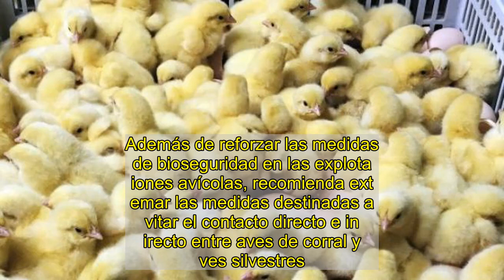Cantabria activa el protocolo de actuación ante la detección de un caso aislado de gripe aviar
Aumentan los casos de gripe aviar.An Ming / EFELa Consejería de Desarrollo Rural, Ganadería, Pesca, Alimentación y Medio Ambiente ha activado el protocolo de actuación en Cantabria ante la presencia de un caso aislado de gripe aviar hallado en un halcón peregrino localizado en el municipio de Noja.El laboratorio central de veterinaria de Algete (Madrid) ha confirmado la detección del virus de Influenza Aviar de Alta Patogenidad (IAAP) H5N8, una cepa que no afecta al ser humano, es decir, no zoonósica, y que no se trasmite ni por el consumo de carne de ave ni de huevos, según informa el Gobierno de Cantabria en un comunicado.Estas medidas forman parte de los protocolos establecidos por el Ministerio, que el pasado 11 de noviembre informaba de la declaración de España como zona de riesgo alto/moderado de Influenza Aviar de Alta Patogenidad (IAAP) H5N8 tras la aparición de brotes de este tipo de enfermedad en aves silvestres de Europa.Alerta en Europa: piden intensificar la vigilancia para evitar "posibles brotes" de la gripe aviarLa Consejería ha notificado de manera inmediata a la Red Sanitaria de Alerta Veterinaria del Ministerio de Agricultura, Pesca y Alimentación, informando al sector de la detección del caso y de las medidas de actuación correspondientes.También ha dado cuenta a los ayuntamientos situados en al área de influencia para que informen a sus vecinos mediante el correspondiente bando de las medidas preventivas que deben adoptar.Además de reforzar las medidas de bioseguridad en las explotaciones avícolas, recomienda extremar las medidas destinadas a evitar el contacto directo e indirecto entre aves de corral y aves silvestres.De esta manera, se establecen dos zonas de actuación: una de control, con un radio mínimo de tres kilómetros, y una de seguimiento, con un radio mínimo de 10 kilómetros que engloba la zona de control.Tanto en las zonas de control como en las de seguimiento, se llevará a cabo la identificación de todas las explotaciones comerciales y no comerciales de aves de corral y otras aves cautivas.También se realizará un control de las medidas de bioseguridad establecidas en las explotaciones de este tipo de aves, en especial, la desinfección de las entradas y salidas de los locales donde se almacenan.Todo ello se completará con una intensificación de la vigilancia de las aves silvestres, en especial, las acuáticas, poniendo especial atención en las zonas de marismas, para la búsqueda de cadáveres de aves muertas o enfermas.La duración de las medidas será de 21 días en el caso de la zona de control, y de 30 días en el caso de las zonas de seguimiento.